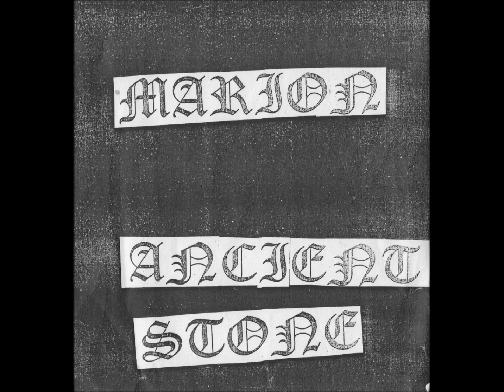MARION - UNTITLED (2016)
From the self released split between Marion and Ancient Stone 2016